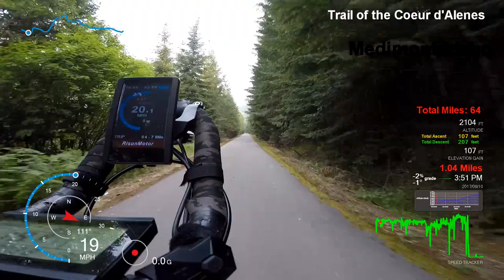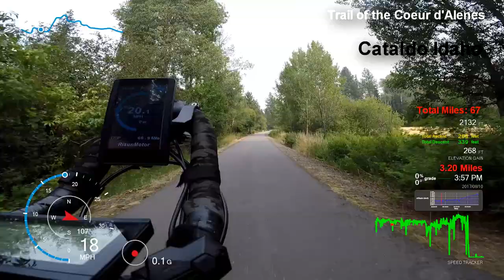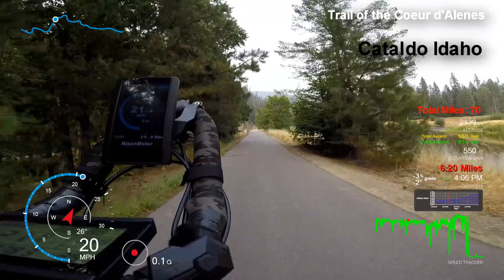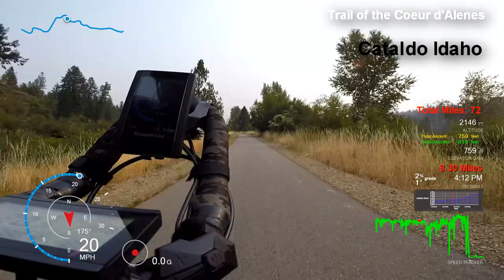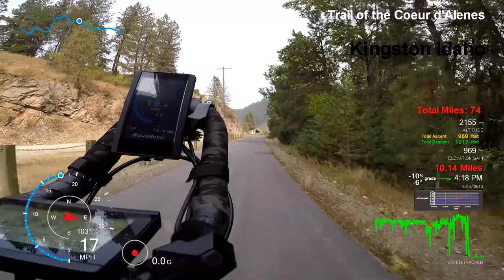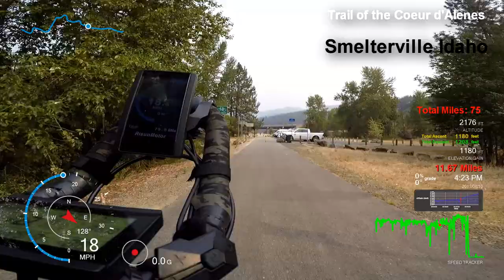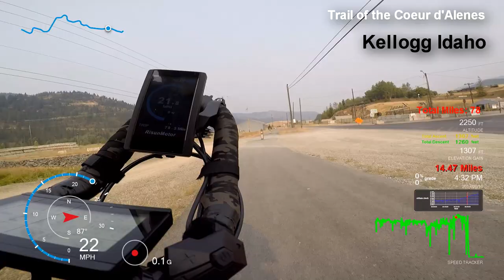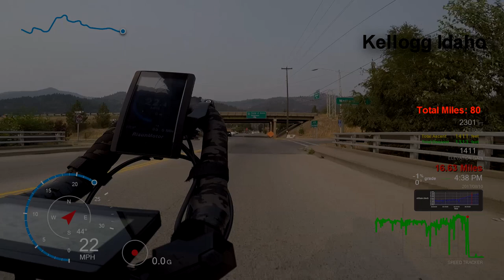Idaho - Trail of the Coeur d'Alenes - Kellogg to Harrison and back - 90 miles - eBike Tour